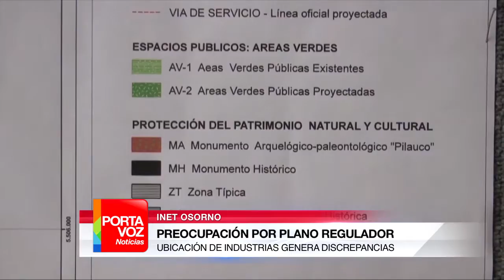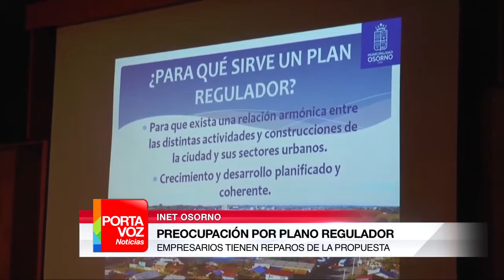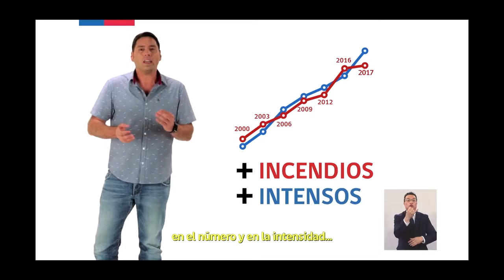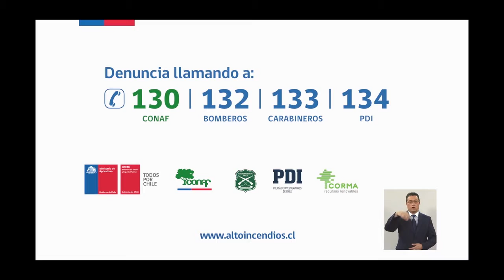PORTAVOZ NOTICIAS 06 DE MARZO 2017 (BLOQUE 2)